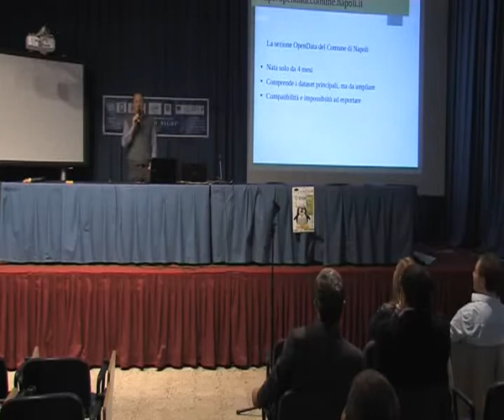Linux Day Napoli 2013: Felice Balsamo - Opensource e Opendata del Comune di Napoli [1/3]